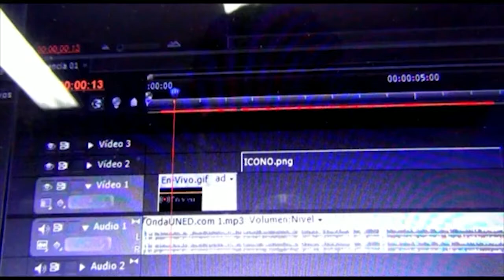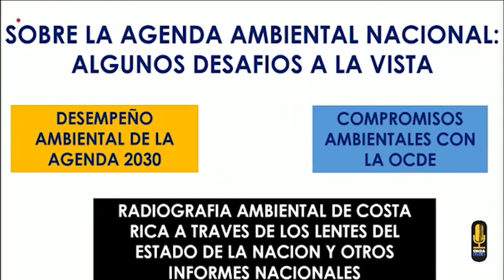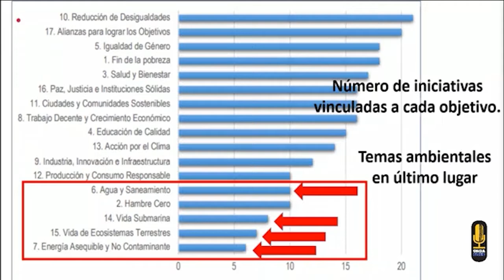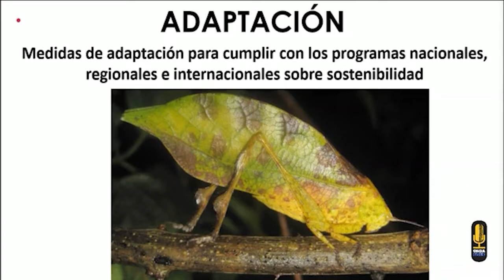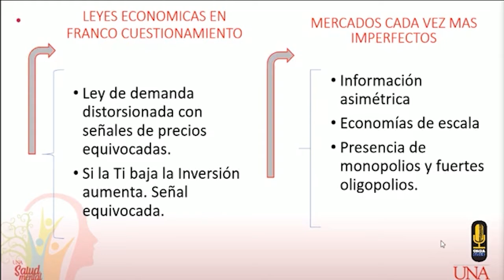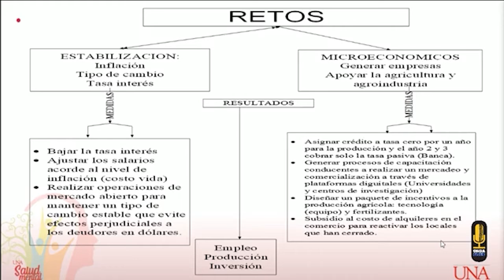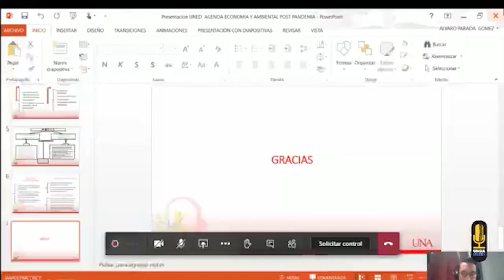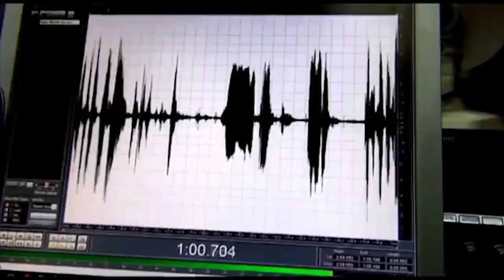La agenda económica y ambiental de la Costa Rica post pandemia Reflexiones desde los desafíos y las